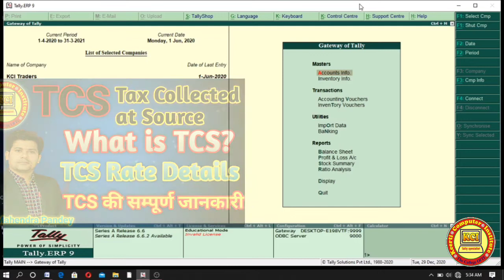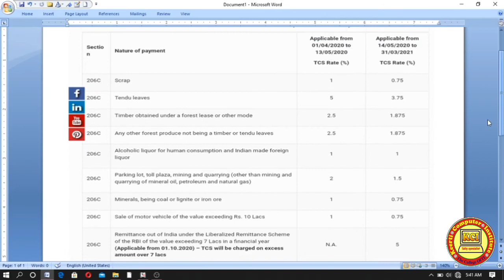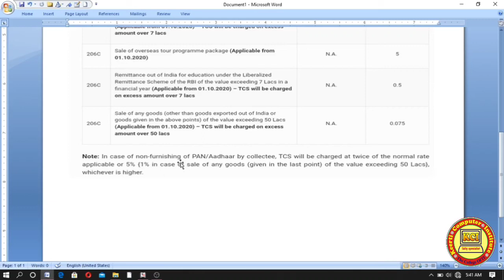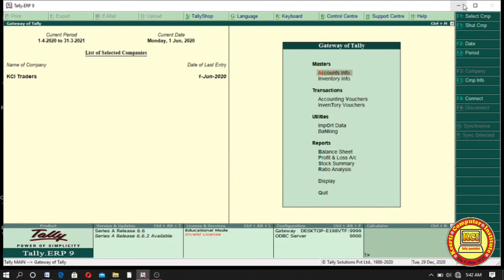What is Tcs in hindi ll about Tcs in hindi ll TCS Rate chart Details. टीसीएस क्या है l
What is Tcs in hindi ll about Tcs in hindi ll TCS Rate chart Details. Learn in this class What is TCS, About TCS and TCS Rate Details Chart Complete knowledge. Dear student aap sabhi ko hamare dwara chalai ja rahi computer online classes ko padhne ke liye  mere  channel kci tally specialist ko subscribe kare video ko like kare ttha share jarur kare jisse jyada se jyada log is free class ki suvidha prapt kar paye ttha new video notification ke liye bell icon ko jarur press kare.isme niche tally class ke last  sabhi videos ka link de rhe hai jis bhi video ko dekhna ho link par click karke aap dekh sakte hai Thank you..

TCS-TaxCollectedAtSource#WhatIsTCS#KciTallySpecialist

What is TCS in hindi
What is TDS in Hindi